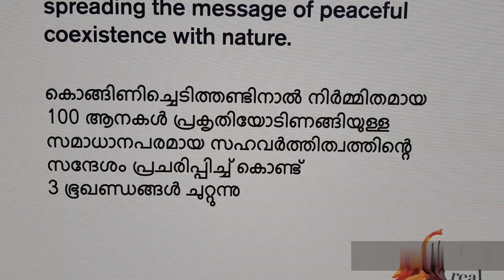Unbelievable fortkochi.visit soon u are going to mis it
100 elephant in Fort kochi beach side Ronson Vincent explains in his vlog,